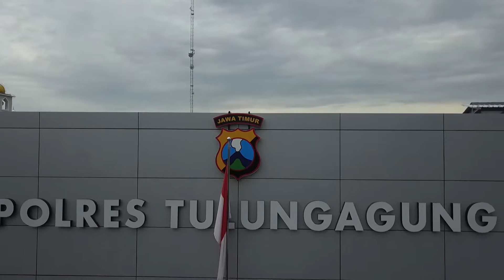Polres Tulungagung Gelar Konferensi Pers Anev Kamtibmas Akhir Tahun 2020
Kapolres Tulungagung AKBP  Handono Subiakto, SH., SIK., MH.
Didampingi PJU Polres Tulungagung menggelar Konferensi Pers Anev Kamtibmas Akhir Tahun 2020 Bertempat di Halaman Mapolres Tulungagung, Sslasa Pagi (29/12/20)